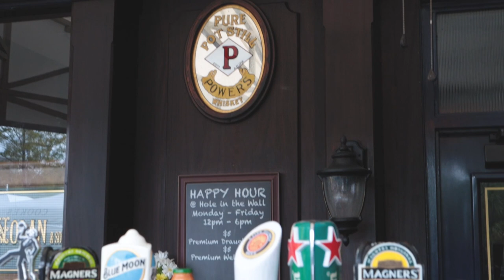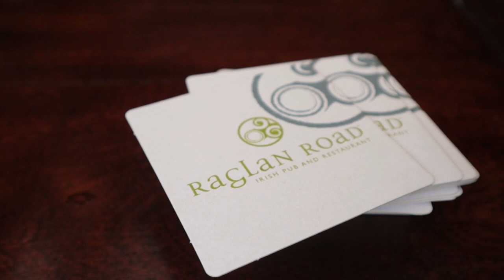Hole in the Wall at Raglan Road Irish Pub | Disney Springs | Music by The Rolling Wave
Come sit in with us as we enjoy some Guinness, get pretty wet in the rain and enjoy some music at Raglan Road Irish Pub.  We may have been a big soggy at the Hole In The Wall Bar at Disney Springs but we made the best of it.  We had so much fun watching the Raglan Road Dancers and The Rolling Wave.

Stephen & Abby form The Rolling Wave and are one of the finest traditional Irish music duos around, they are two very accomplished, energetic musicians.

Please give the video a like if you enjoyed it! 👍

Kevin & Karen
"We Drink And We Do Things"

Another Stop in our goal of 100 bars on Disney property: 🍺🍹
1. Jock Lindsey's Hangar Bar
2. Dockside Margaritas
3. Dawa Bar
4. Lava Lounge
5. Polite Pig
6. Yak & Yeti
7. Thirsty River Bar
8. Tune-In Lounge
9. Baseline Tap House
10. Splitsville (outside bar)
11. Trader Sam's Tiki Terrace
12. Big River Grille & Brewing Works
13. Raglan Road Irish Pub
14. Siestas Cantina (Dig Site Coronado Springs)
15. Nomad Lounge
16. Stargazers Bar
17. Backstretch Pool Bar (Saratoga Springs Resort)
18. The Paddock Grill (Saratoga Springs Resort)
19. On the Rocks Pool Bar (Saratoga Springs Resort)
20. AbracadaBar
21. Belle Vue Lounge
22. Three Bridges Bar & Grill
23. Front Porch (The House of Blues)
24. Paddlefish
25. The Brown Derby patio lounge
26. Dockside Bar  (at the Boat House)
27. Geyser Point Bar & Grill
28. Victoria Falls Lounge
29. Enzo's Hideaway
30. Restaurantosaurus Lounge
31. Hole in the Wall at Raglan Road Irish Pub